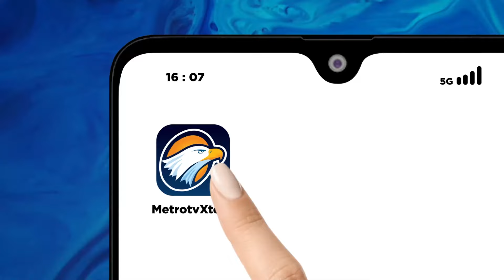Safety Car Disiapkan Kawal Sistem Contra Flow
MetroTV, Polri tetap memberlakukan rekayasa lalu lintas Contra Flow lawan arah pada penanganan arus mudik balik idulfitri 2024.